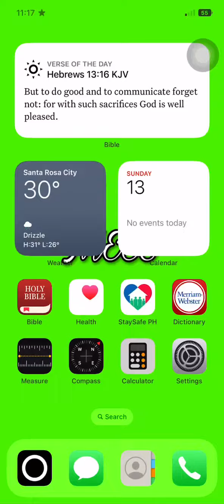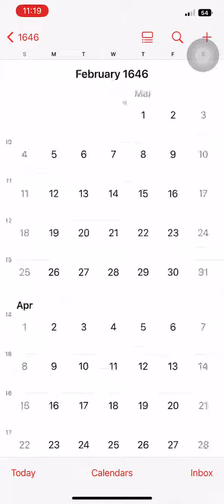HALA BAKIT GANUN! NAKITA KULANG DIN TO SA TIKTOK, TOTOO PALA! [October 1582] | Lucy Mondes